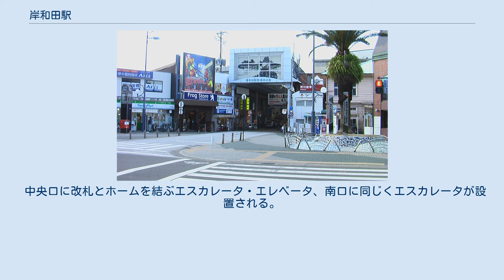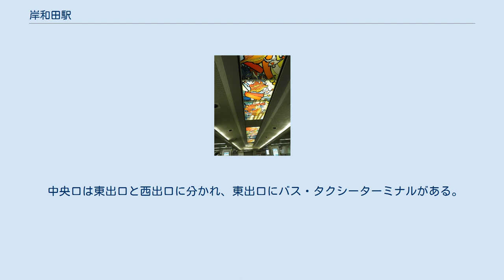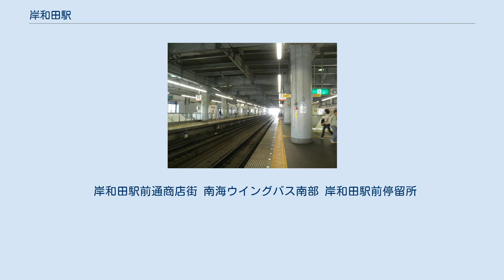岸和田駅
岸和田駅（きしわだえき）は、大阪府岸和田市宮本町にある、南海電気鉄道南海本線の駅。
 「ラピートα」をのぞき全列車が停車する。
日中は特急「サザン」・「ラピートβ」と普通がそれぞれ緩急接続する。
平日朝ラッシュ時には「ラピートβ」に追い抜かれる急行も存在する。
岸和田市の中心駅。
 鉄道唱歌第5集（関西・参宮・南海篇）（1900年（明治33年）作詞）58番の歌詞にて、当駅が登場する。
 ホーム コンコースにあるだんじりのステンドグラス 待避設備を備えた島式2面4線のホームを持つ高架駅である。
ホーム自体は10両編成分あるが、現在の停車列車は8両編成以下である。
このため、和歌山市寄り2両分は柵で仕切られており、立ち入りできない。
 列車の出発時には、全列車に対して出発時機合図（≒発車ベル）が鳴動する。
 現在の駅舎は3代目。
先代は昭和初期に建てられたもので、半円型のステンドグラスが特徴的な洋風の駅舎だったが、現駅舎にも2代目駅舎をイメージしたステンドグラスや半円型のガラス窓などが施されている。
 1階に改札、2階にホームがある。
改札口は中央口と和歌山市駅寄りの南口があり、両口とも団体専用口を備えている。
1・4番線が待避線で2・3番線が本線となっている。
 中央口に改札とホームを結ぶエスカレータ・エレベータ、南口に同じくエスカレータが設置される。
 当駅には駅長が配置され、春木駅 - 二色浜駅の各駅を管轄している。
 3階と4階および屋上は都市計画駐車場となっている。
駐車場の出入口は駅西側3階にあり、スロープで難波駅側から入り和歌山市駅側へ出る。
駐車場各階と駅西側1階を結ぶエレベータが設置される。
 2019年（令和元年）次の1日平均乗降人員は23,577人（乗車人員：12,506人、降車人員：11,071人）で、南海の駅（100駅）では中百舌鳥駅に次いで14位である。
 近年の1日平均乗降・乗車人員は下表の通り。
 中央口は東出口と西出口に分かれ、東出口にバス・タクシーターミナルがある。
東出口から約900mで国道26号に、西出口から約800mで大阪臨海線に至る。
西出口から西伸する5間幅の道路は昭和大通と呼ばれ、岸和田カンカンベイサイドモールに至るまで商店街となっている。
南口も中央口同様東西に分かれるが、出口の区別はない。
ただし、構内図等で南出口と表記されることがある。
南口は市役所や旧市街地への最寄口となる。
 岸和田駅前通商店街 南海ウイングバス南部 岸和田駅前停留所